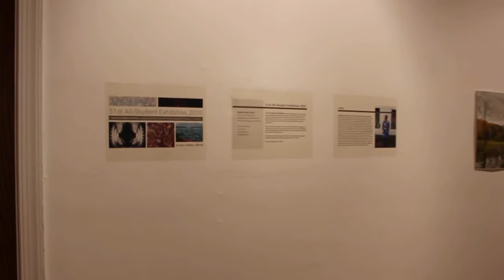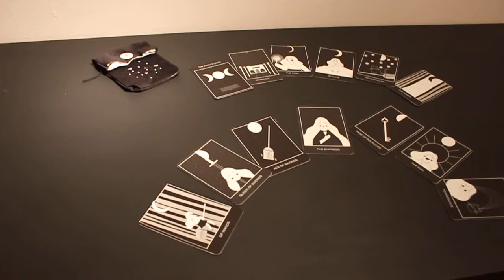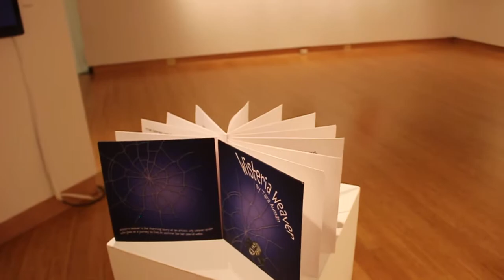2020 SMCM All-student show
Installation walkthrough of the 2020 SMCM All-student show at Boyden Galllery Fall 2020.